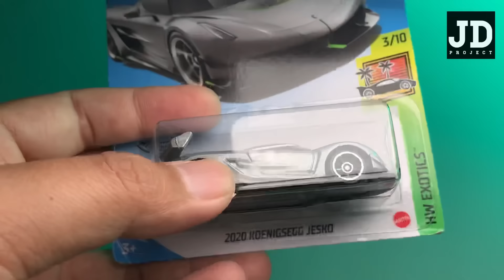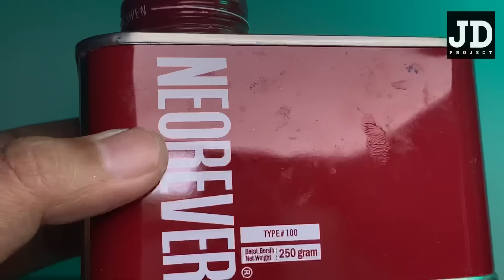Koenigsegg Jesko Hot Wheels Custom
JDP